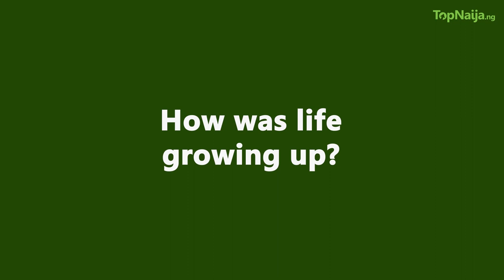How I studied theatre arts by accident - Monalisa Chinda-Coker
In her latest interview with TopNaija.ng, star actress Monalisa Chinda-Coker reveals how she studied theatre arts by accident.

A perfect blend of beauty, brain and skills served in a soft-spoken, kind-hearted woman. This is one of the simplest ways to describe the talented Nollywood actress, Monalisa Chinda.

Raised in a modest Nigerian family, Monalisa has paid her dues to becoming an exceptional actress and entertainer.  For her, studying Theatre Arts at the University of Port Harcourt happened by a struck of luck, but looking back now she can say she struck gold.

Lisa, as fondly called, first displayed her talent on screen in the 1996 movie, Pregnant Virgin and has since featured in over 80 movies over the years. Beyond her pretty face, Monalisa has also proven her sheer grit and creativity by venturing into movie production with Kiss and Tell under Royal Arts Academy.

From acting to show hosting, producing and kind-hearted philanthropy this A-list actress has continued to evolve with the times starring some of the blockbusting movies on the big screens for over three decades. Her latest project You and I with Monalisa is a talk show in a league of its own with several episodes airing on National TV and gearing up for a global audience.

Amidst all the controversies that have surrounded her from her violent ex-husband to various failed relationships, Monalisa Chinda has found her peace in God and pleasing Him. Her charitable works with the Arise Monalisa Foundation are not sounded on the streets of the media but in the hearts of numerous beneficiaries who sing her praise. In this revealing interview with TopNaija.ng’s Isaac Oladipupo, she reveals how she evolved, settling down with the man of her dreams and striking balance.